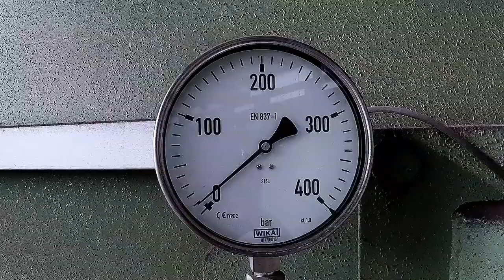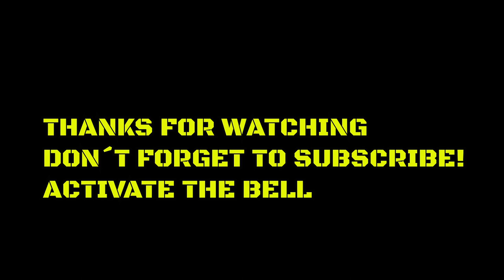Forklift 16 ton vs Barbie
In this video we destroy 3x Barbie and a lot of more stuff with our 16 ton forklift.

You are welcome to send us your suggestions on what to destroy next, or even send us things to destroy. We take the challenge!

In diesem Video zerstören wir 3 Barbies und einige andere Sachen mit unserem 16 Tonnen Gabelstapler.

Wir bringen jeden Freitag ein Video um 18 Uhr.

Gerne könnt Ihr uns eure Vorschläge schicken was wir als nächstes zerstören sollen, oder schickt uns Sachen zum zerstören.